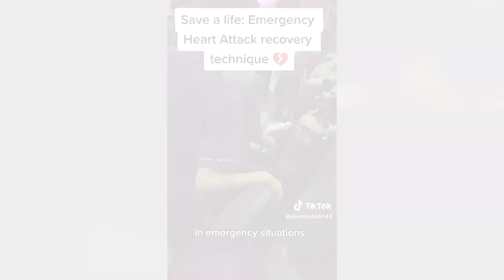CARDIAC ARREST - DON'T TAP ELBOW BUT DO CPR - DR. DEREK YONG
Timeline:
0:00 Introduction
1:03 Clip on new technique for cardia arrest (Hoax)
1:37 Comments on the clip of video
2:46 Cardiac arrest or something else?
4:54 How to recognise cardiac arrest and vasovagal attack
5:13 Wrong treatment of cardiac arrest - fatal
7:27 Purpose of tapping elbow